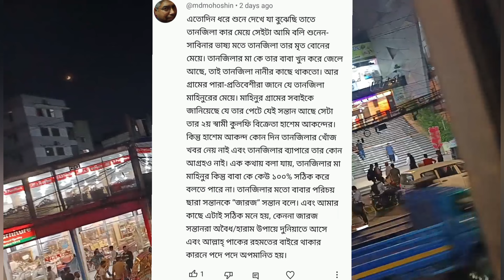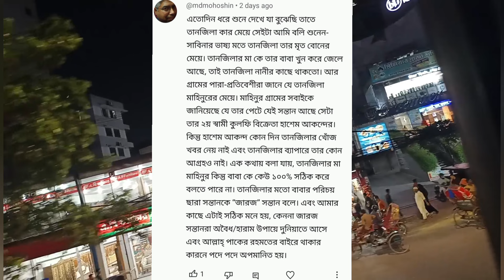তানজিলার আসল বাপকে?প্রমাণ দিলাম|BD Mom Tisha+Tanju+Yt Nazmul Bappy+BD Blogger Mim+Moriom Vlog